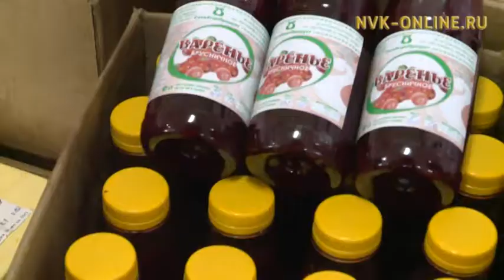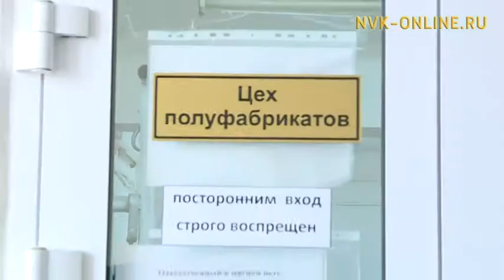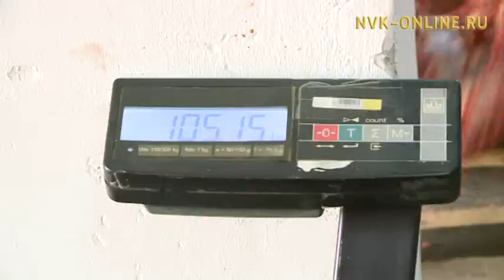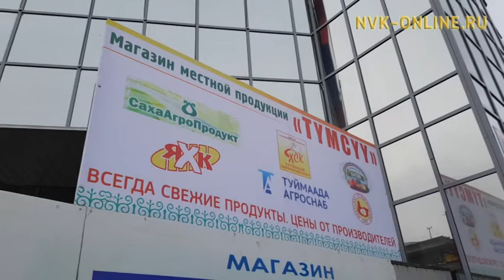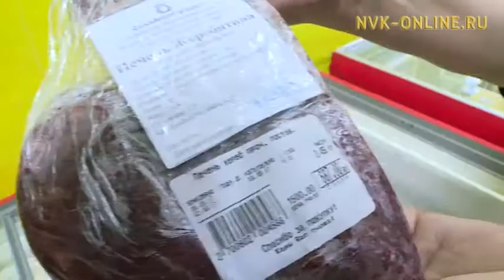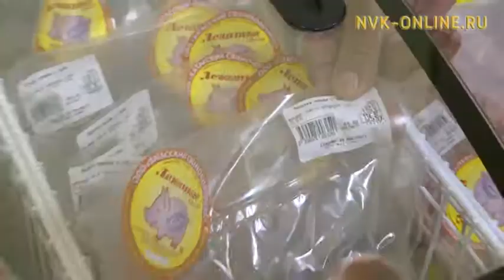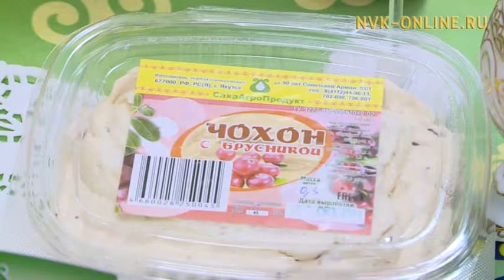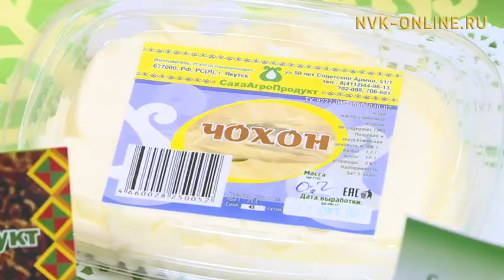РСХПСС «Сахаагропродукт». В Якутске открылся магазин с продукцией местных производителей